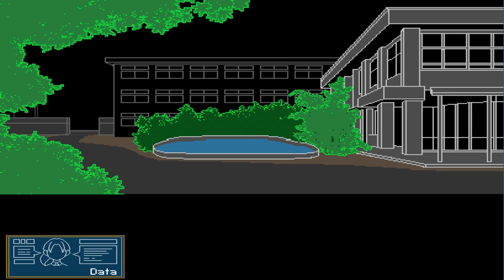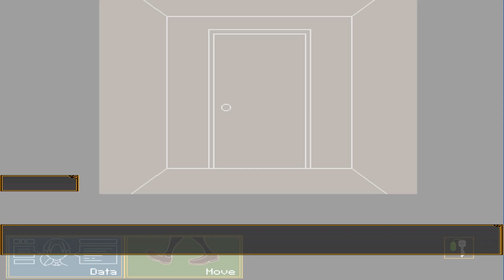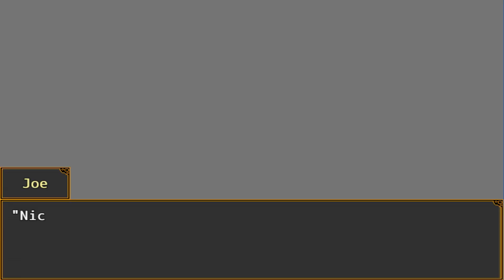LET THE DEATH GAME BEGIN | Your Turn To Die [P1]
Seriously, though, this game is a lot of fun and reminds me so much of Phoenix Wright and the earlier Zero Escape games. So if you want to give it a try yourself, click here to start playing
It only goes up to chapter 2 though, so keep that in mind.